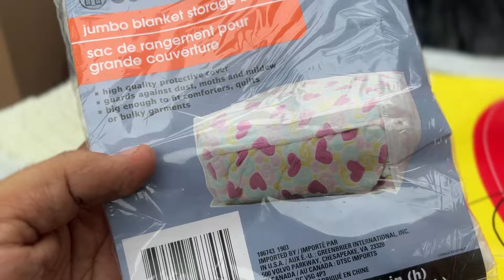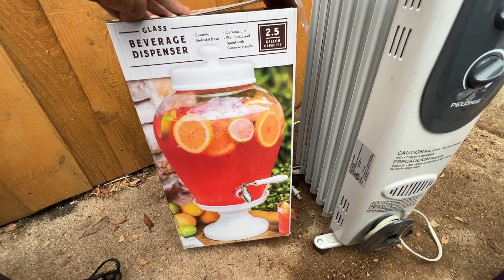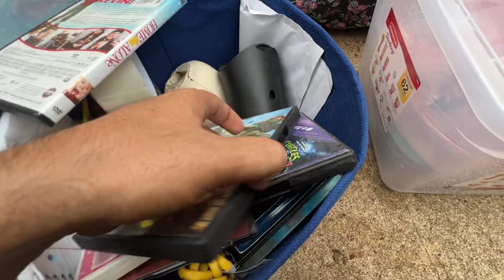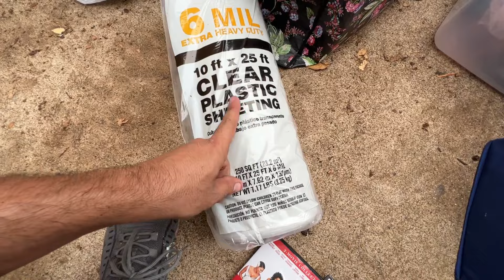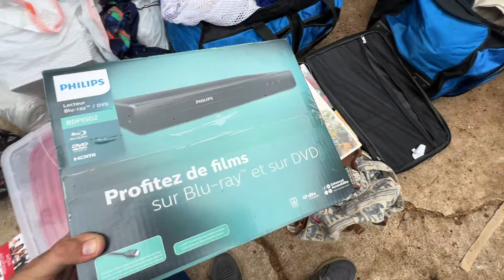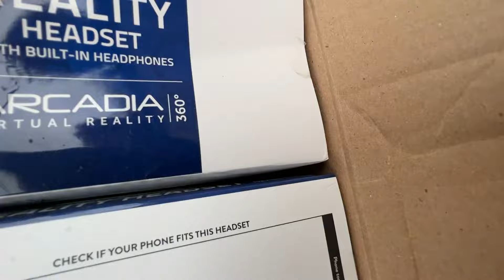اشتريت هذا المخزن ولكن اتفاجات بلاشياء الموحوده ابدا ما اتوقعت كل هل اشياء بداخل هذا المخزن الصغير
اللهما  انصر غزة و اهلها يارب العالمين
التواصل عن طريق الفيس بوك
 ارجو الاشتراك بلقناة
MR SAIF USA
فتح المخان في امريكا
استورج اوكشن امريكا
الربح من المخازن في امريكا
البيع و الشراء داخل امريكا
كسب المال امريكا
 الكفالة الخماسيه لمريكا
العمل في امريكا
فيلق الترحيب الامريكي
السفر الى امريكا
برنامج الكفالة امريكا
المرحله الثانيه من فيلق الترحيب
امتحان شهاده الكفاله الخماسية
تحصيل شهاده الكفاله الخماسيه
شهاده التقديم لفيلق الترحيب
شهاده الترينينك الكفاله الخماسيه و فيلق الترحيب
شهاده التدريب للكفاله الخماسية و فيلق الترحيب
المرحله الثانيه من الكفاله الخماسيه
تأشيرات الطلاب الأمريكية
فيزا الطالب أمريكا
الحياة في امريكا
الخطوبه لمريكا
الحماية الكنايسيه في امريكا
الهجرة العشوائية لأمريكا
الهجره العشوائيه
 قرعة أمريكا اللوتري
مزادات السيارات في امريكا
فتح المخازن في امريكا
شراء اىحص السيارات في امركا
شراء قطع غيار سيارات بامريكا
البنوك في امريكا
افلاس بنوك امريكا
مزادات كوبارت الامريكي
 copart
IAAI
Phase 2 welcome corps
Complete Training Test
Training Certificate Welcome corps